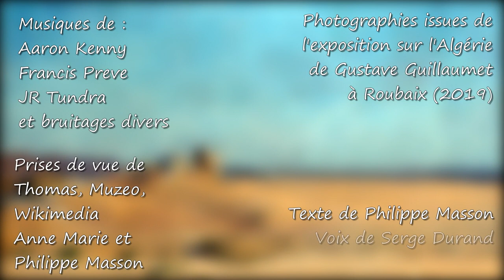🇩🇿 L'Algérie, par le peintre Gustave Guillaumet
Roubaix La Piscine - Musée d'art et d'industrie André Diligent
L'exposion de Gustave Guillaumet
🔻 Plus d'infos 🔻 English subtitles 🔻 Subtítulos en español 🔻Sottotitoli in italiano 🔻 Deutsche Untertitel 🔻Legendas em português 🔻

Gustave Achille Guillaumet, né à Paris, arrive second au Prix de Rome, au salon des beaux arts. Il part par hasard en Algérie, et là, la rencontre de ce pays et de son peuple provoquera chez Guillaumet une émotion si forte, qu’il traduira sur ses toiles, cette fascination des paysages sahariens et la vie des pasteurs nomades. Appréciez :
"La prière du soir dans le Sahara" (01:38)
"Marché arabe dans la plaine de Tocria" (02:17)
"Bivouac des chameliers" (02:46)
"Campement dans la forêt de cèdres" (03:26)
"Koubba avec une caravane" (03:48)
"le Sahara, dit le Désert" (03:56)
"Laghouat" (04:28)
"l'inspecteur des moissons" (05:25)
"La Famine" (05:52)
"Noce arabe à El-Kanthara"
Il décèdera à 46 ans. Au cimetière de Montmartre, sa tombe est ornée de « la fileuse de Bou Saâda »

De la Bibliothèque Youtube :
♬ Musique de Aaron Kenny ♬
♬ Musique de Francis Preve ♬
♬ Musique de JR Tundra ♬